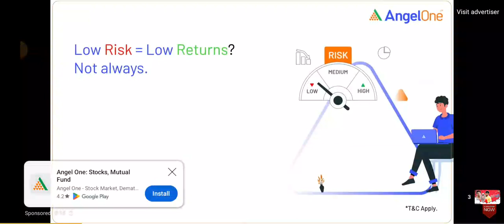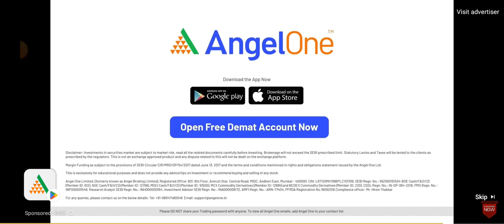December 10, 2023